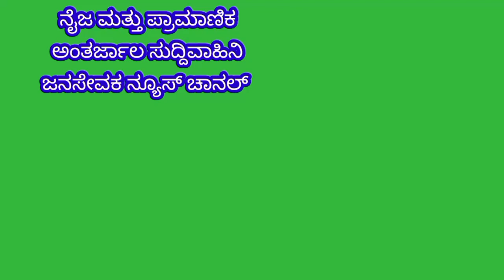ಜೆಡಿಎಸ್ ಪಕ್ಷದ ಭದ್ರಕೋಟೆಯಲ್ಲಿ ರೈತರಿಂದ ಭವ್ಯ ಬೃಹತ್ ಹಾರಗಳೊಂದಿಗೆ ಸ್ವಾಗತ ಪಡೆದ ಜೆಡಿಎಸ್ ಪಕ್ಷದ ದಳಪತಿಗಳು